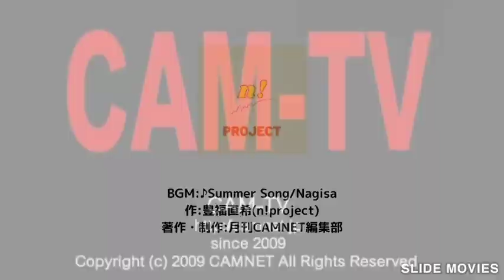CAM-TV 2023.06.20 (第67話) …「…」【齢４０になりにけり】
- 厄明け 新時代 編 -
～ …「…」～【齢４０になりにけり】

CAM-TVシリーズ第５弾

伝説の男が帰ってきた！
radio Camnet「TIDBITラジオドラマ 喫茶ルノワールの予約席」から10年！
月刊CAMNET2000年05+06月号の表紙を飾ったあの男が・・・

その名も 豊福直希！
おぼえていますよね

おっさんの独り言 齢４０になりにけり
おおよそ60秒物語り

作：豊福直希 (n！project)
著作・製作月刊CAMNET編集部

ロードショー スタートです！

総天然色！

››本日封切り‹‹

隔週火曜日更新！
Check this out!
Biweekly Tuesday renewal! ;)

CAM-TV
since2009
YouTube"CAM-TV"search!